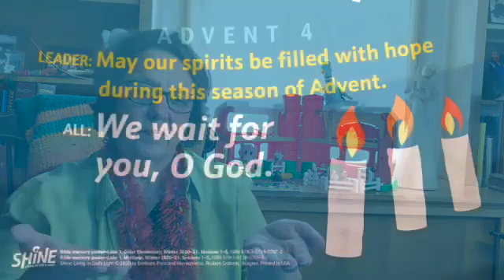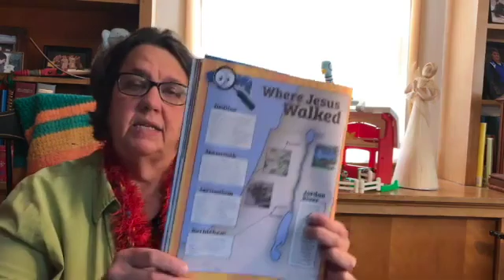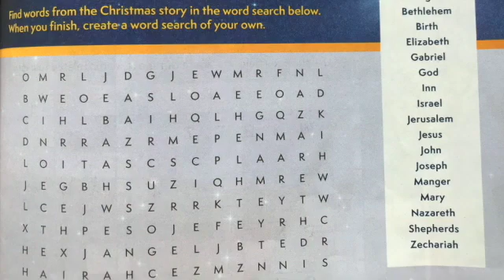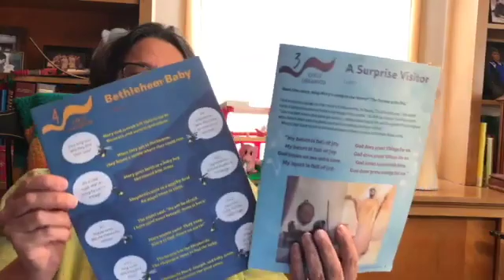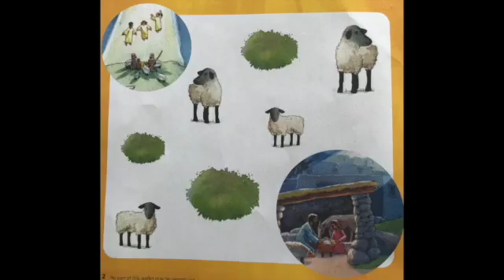Dec 18, 2020 CMC Children's Sunday School Video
Community Mennonite Church
Harrisonburg, VA

Story and illustrations from All of Us: God's Story for You and Me
Illustrations by Dave Huth